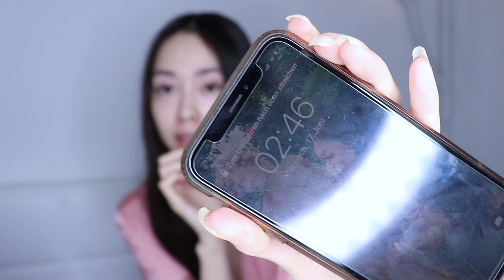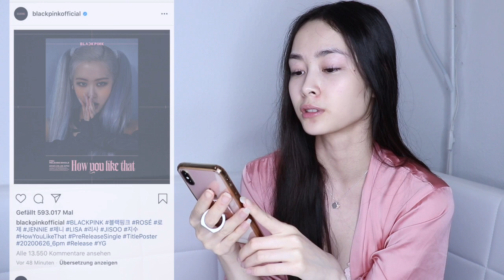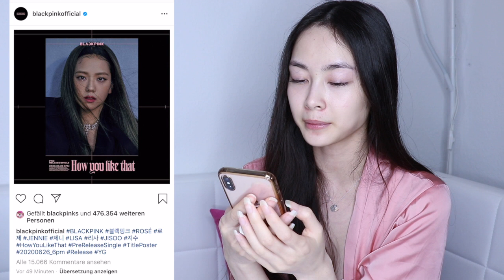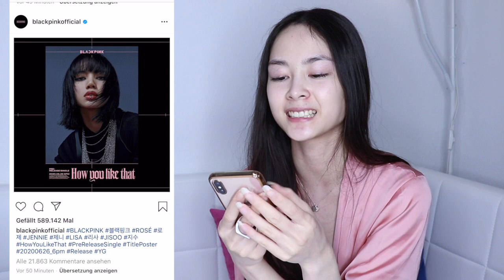BLACKPINK TEASER POSTERS REAKTION!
Willkommen zurück auf meinem Kanal mit einem neuen video von mir.
Heute reagiere ich auf die TEASER POSTERS von BLACKPINK!

Ich würde mich sehr freuen und bis zum nächsten Mal.

Eure Melissa Minh ♡
BLACKPINK Lisa vom Manager um 1 Milliarde Won betrogen! :

Tik Tok ▸ melissaminh

*Kamera Canon 200D:

*Bearbeitungsprogramm : iMovie